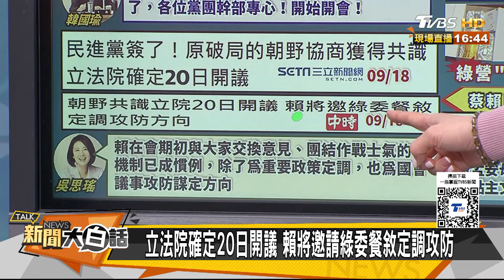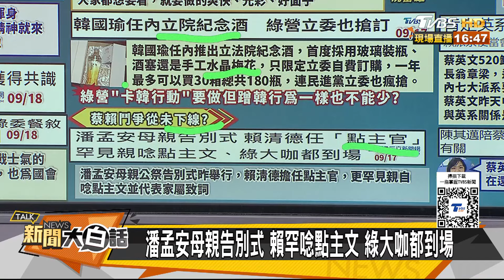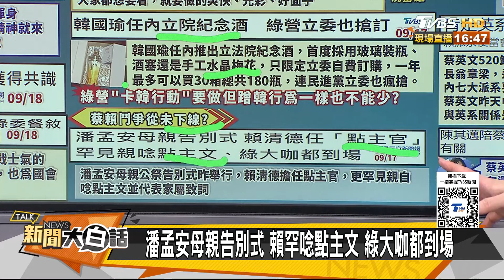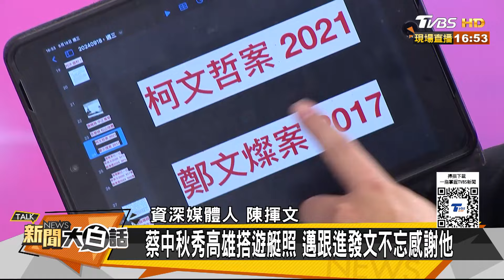賴清德看到韓國瑜就難受了？藍白都出手破了民進黨局了？ 新聞大白話 20240918